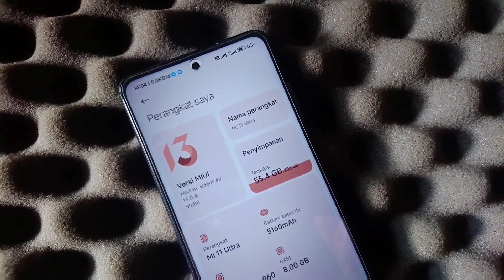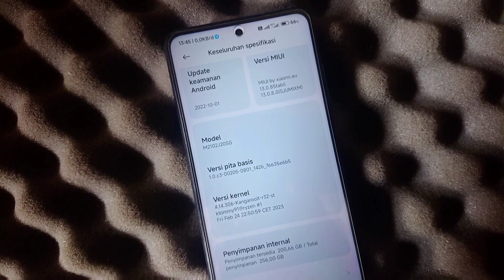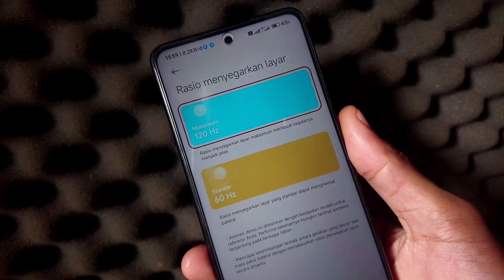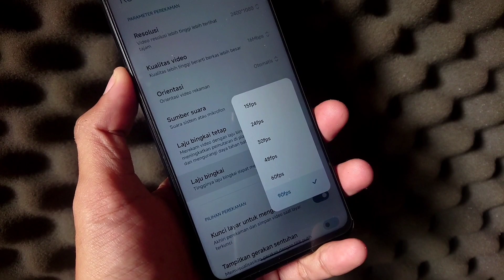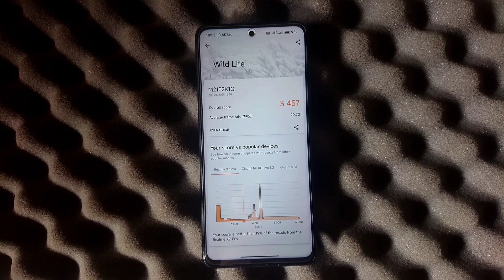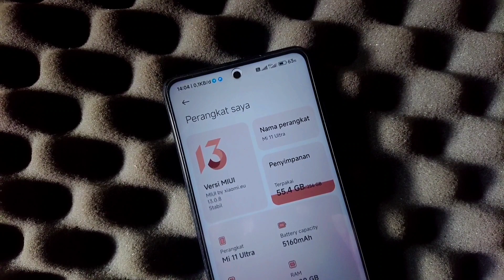Bagus Buat gaming 😎 Miui Lithium V13.0.8 Poco x3 pro !!!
• Cara pakai utk penggunaan awal, dari Custom ROM ke Custom ROM lain:
  - Reboot recovery
  - Flash ROM
  - Reboot system
HOW TO FLASH AND DECRYPTED ANY MIUI ROM
CREDIT: omtiooo
Warning: ❗
Persipapan:
How to flash:
1. Reboot to Recovery
2. FLASH ROM MIUI (apapun itu)
3. FLASH Magisk.zip (wajib flash dan bebas versinya)
4. FLASH systemrw_1.32_flashable.zip
5. Reboot to recovery (lagi)
6. FLASH kihonataDFE.zip
7. Format data (wajib pake yg posisi encrypted atau pertama kali flash jamu)
8. Reboot system
9. Enjoy!
Catatan:
Jadi langkah langkah yang harus dilakukan ketika mau mengganti custom rom :
1. Sayarat wajib Sudah UBL
2. Sudah terpasang TWRP
• Cara Instal Rom
1. Wipe chace/dalvik,Data. / Format data.
2. Instal Fw
3. Instal Rom
4. Kalo mau Root Instal Magisk. ( Kalo gak mau Root gak perlu instal )
MIUI - Lithium | MIUI 12 | V13.0.8.0.SJUMIXM

Maintainer: @ixity

Device: Poco X3 Pro (vayu/bhima)
Android Version: Android 12
Build date: 16/04//2023

Changelog:
• Based on xiaomi.eu V13.0.8.0.SJUMIXM
• Decrypted by default
• Full R/W System
• Fully Debloated
• System optimization

Notes:
• Don't PM Dev. Report bug on @LithiumOS

Join: @PocoX3ProIndonesia
Follow: @PocoX3ProIndonesiaUpdate

Nusantara project
miui 14
Miui 14 poco x3 pro
Custom rom poco x3 nfc
Custom rom poco f3
Custom rom